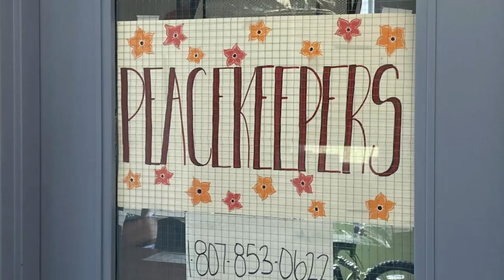Rising crime prompts State of Emergency in Ginoogaming